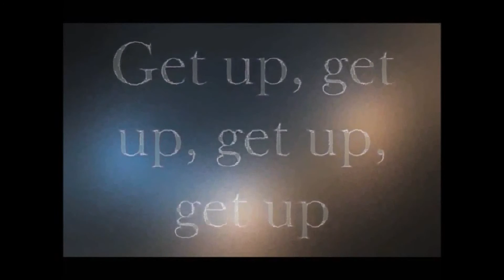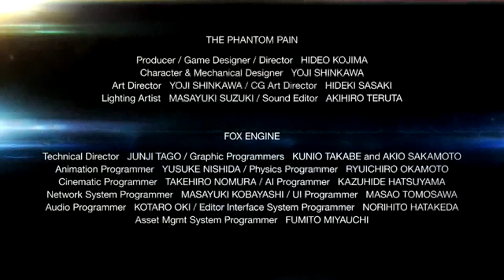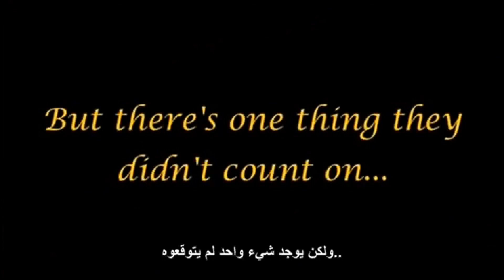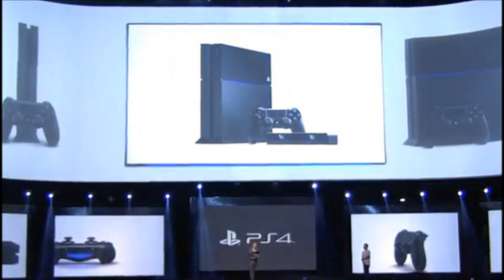PS4 Unboxing + Xbox Smashing - Worst Unboxing Ever + Smash Next Gen is here Xbox one + PS4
PS4 Unboxing + Xbox Smashing - Worst Unboxing Ever + Smash Next Gen is here Xbox one + PS4    انجلينا طاهره حماميش رحمه رياض نينا عبدالملك مريم ليدي غاغا ميغن فوكس
 كريستين ستيوارت نتالي بورتمان جيلين بيربيري انجلينا جولي عبود A

killzone shadow fall walkthrough part 1 1080p PS4 let's play gameplay killzone 4 no commentary

killzone shadow fall walkthrough part 1
killzone 4 walkthrough part 1 no commentary PS4 Gameplay

A  The Rock Rey Mysterio Steve Austin RVD Goldberg Kurt Angle 619
Brad Pitt  Leonardo Dicaprio Angelina Jolie Lady Gaga Kristen Stewart Robert Pattinson  Megan Fox Natalie Portman Selena G Mylie S  Stephanie Mcmahon Hilary Duff Mary Mariam Monica Bellucci Avril Lavigne La Jillian Berbarie Avril Lavigne Yasmine Lafitte Stacy Keibler Julia Roberts Tom Cruise Jackie Chan Arnold Schwarzenegger Drake Beethoven Leonardo Dicaprio David Villa Jay Z Rey Mysterio DMX Steve Austin Stalin Criss Angel Jonah Hill Samuel L Jackson Hassan Tahra Ahmed ashhoor ahmed hassan Tiger Angelina Pitt Stalin PS4 A